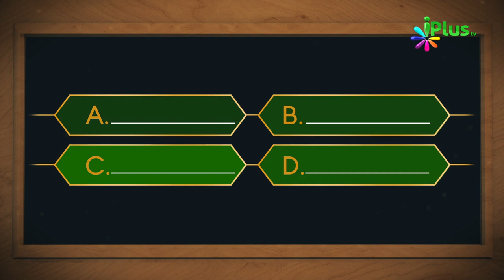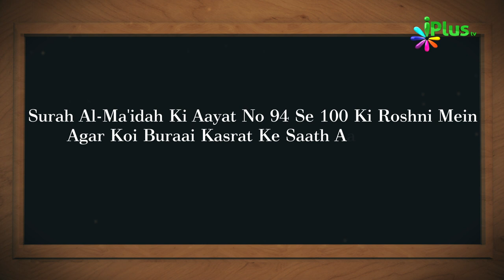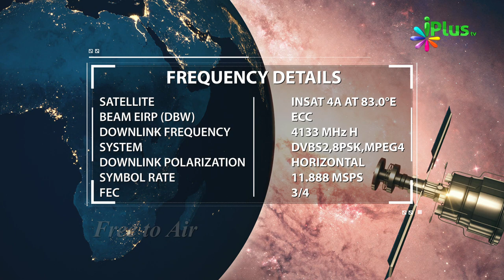Aaj Ka Sawal 251 - iPlus TV | Islamic Quiz | Islami Sawal Jawab | Deeni Sawal Jawab